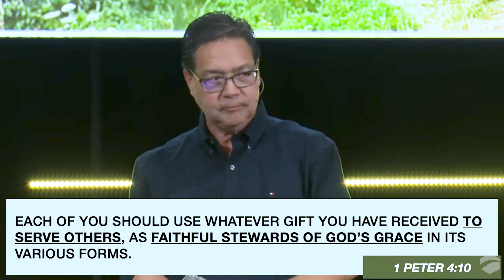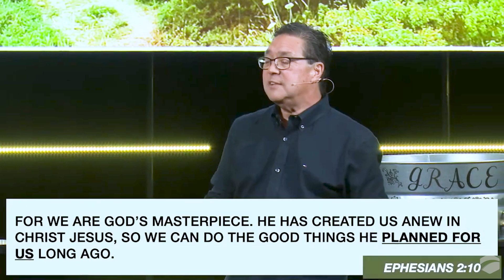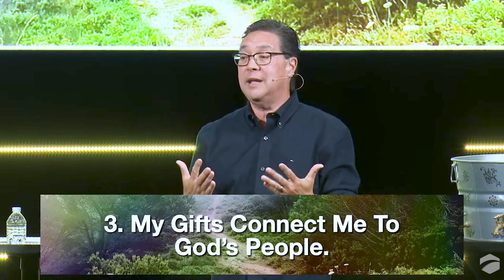Discover Your Purpose - week 3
Week 3 with Pastor Mark. "Crash Course On Spiritual Gifts" part 1